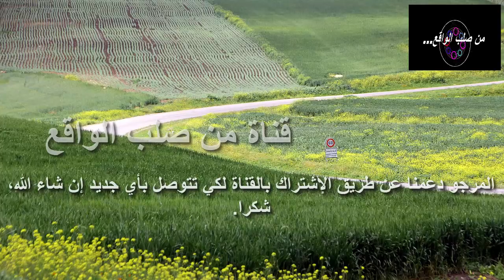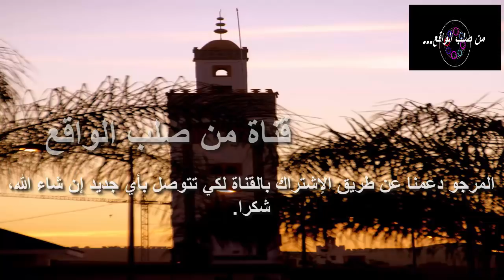لاحظ أن ابنه المتزوج أصبح يقضي ليالي كثيرة خارج بيت زوجته و لما قرر مراقبته لن تتخيل ماذا اكتشف!!